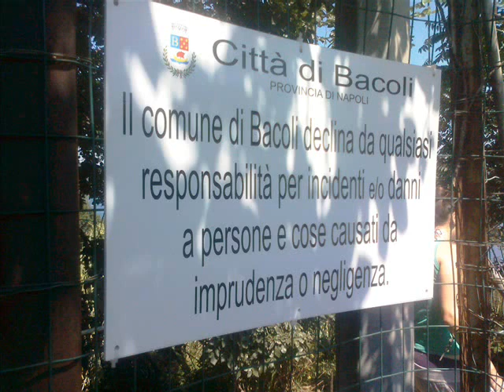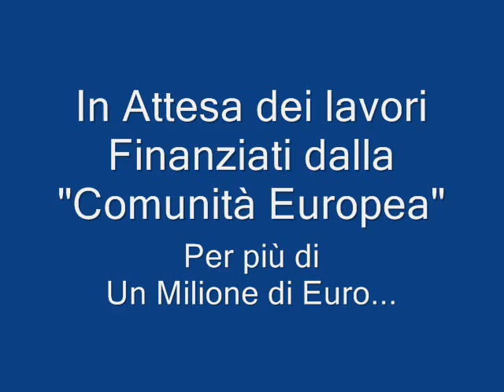Villa Ferretti 8 Agosto 2011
Passano i giorni ma non cambia lo scenario: zero lavori e zero controlli presso la proprietà di Villa Ferretti